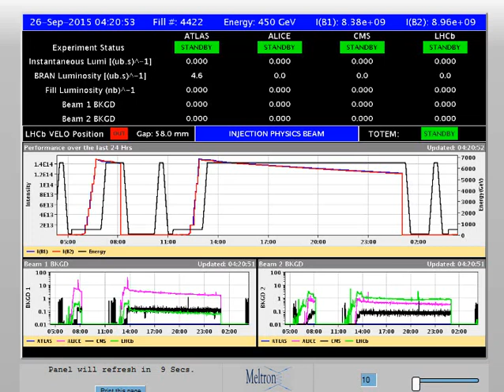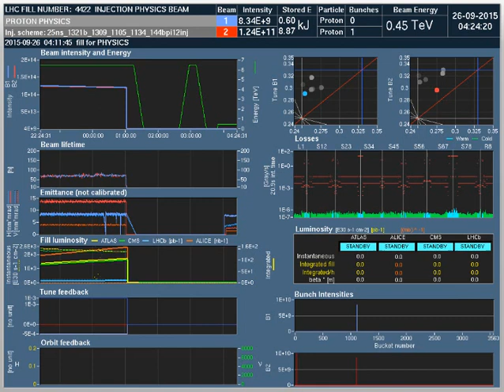CERN Data & BSRT - Beam 1 (9/25/2015; 21:20:57 5th)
BSRT - Beam 1 on September 25, 2015 at 21:20:57 Central Time Zone
Bunches: ??